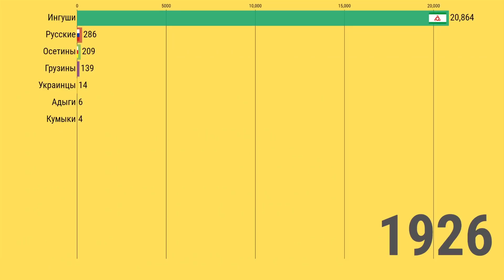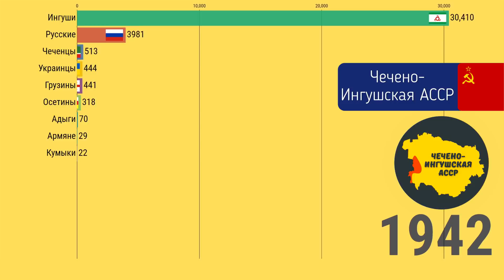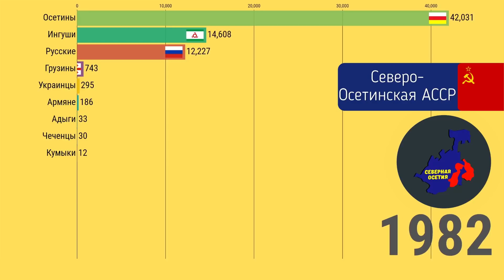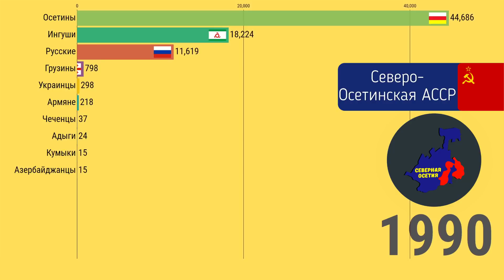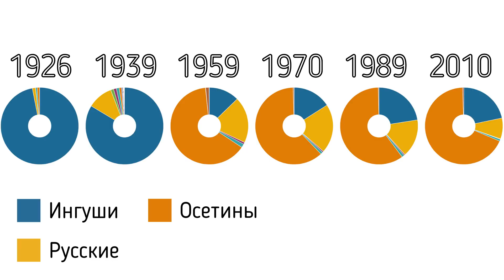Пригородный район. Этнический состав (1926-2020) [ENG SUB]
Как изменялся этнический состав Пригородного района за последние 100 лет после передачи его из состава Чечено-Ингушской АССР? Узнаете в этом видео.

Если Вам нравится то, что я делаю и Вы не знаете как можете помочь развитию канала, то вот несколько вариантов:
- Напишите комментарий
- Помогите распространить видео по разным группам и знакомым. Так мы быстрее вырастем.